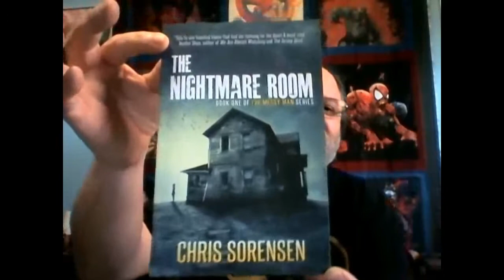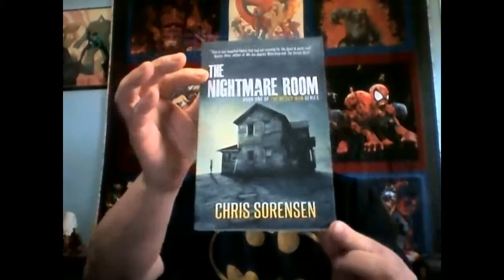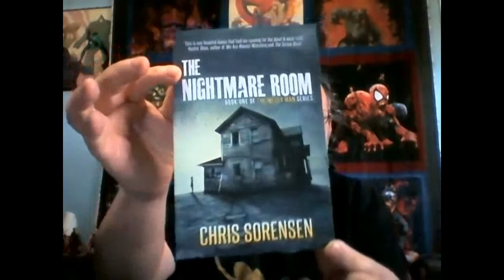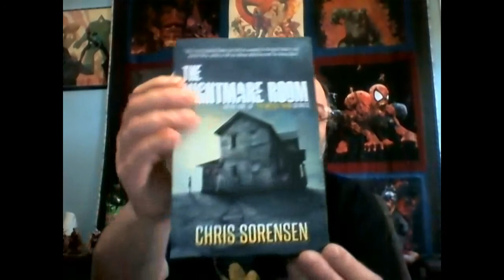The Nightmare Room by Chris Sorensen Book Review.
Book one of the Messy Man series is The Nightmare Room by Chris Sorensen, and I read it!